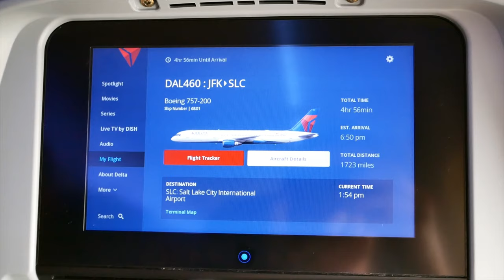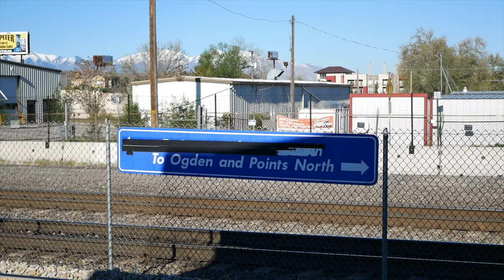[4K] ✈ TRIPREPORT | Delta (COMFORT PLUS) | 757-200 | New York to Salt Lake City (DL460) JFK-SLC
This is part 2 of 2 for my journey to Utah (to see the worlds largest steam engine which you can check out in my video This was my first flight on a 757 and I enjoyed every moment of it. The engines are extremely powerful which makes for a fun takeoff. We flew the strangest route due to weather, travelling north from NYC into Ontario, Canada, until turning and heading for SLC around Algonquin Provincial Park. After an otherwise uneventful flight landing in SLC was incredible, the Wasatch mountains are spectacular and offer an incredible view... I can't recommend a window seat enough for a flight into SLC! Since my stay was short, I included the nighttime takeoff from a Delta 737-900 (Flight DL1202).

Flight: Delta DL460
Departure from: John F. Kennedy International Airport JFK
Arrival: Salt Lake City International Airport SLC
Distance: 3,198km / 1987 miles
Duration: ~5:00 hours
Travel Class: Delta Comfort +
Seat: 20F
Pitch: 35 inches
Width: 17.2 inches
Plane: Delta 757-200
Registration: N702TW
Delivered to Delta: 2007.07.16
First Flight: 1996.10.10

Second Flight: DL1202
Departure from: Salt Lake City International Airport SLC
Arrival: John F. Kennedy International Airport JFK
Aircraft: Boeing 737-900ER

Filmed with a Lumix GX85